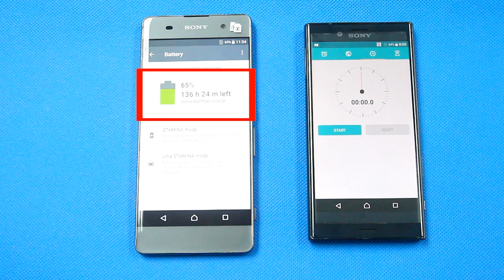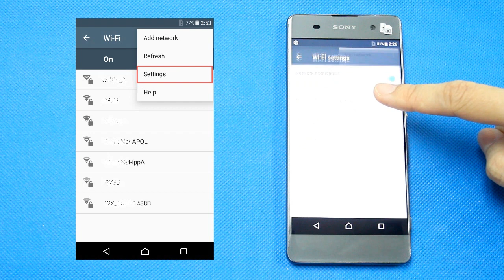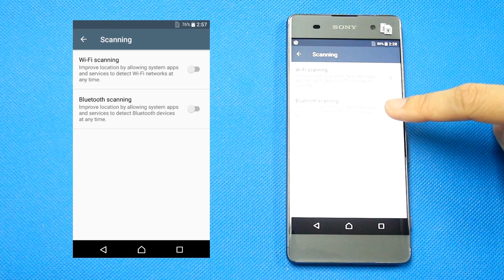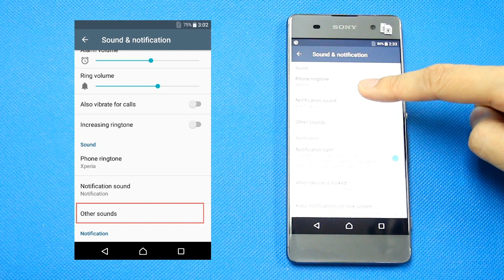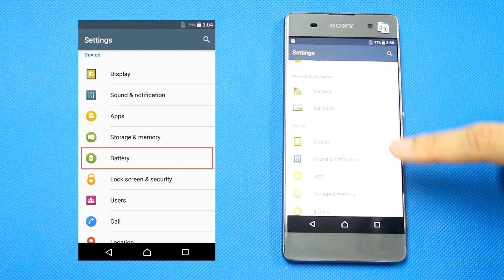Tips for Sony Xperia XA Mass Battery Drain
In this video I'll show you some tips on how to save your Sony Xperia XA Battery.